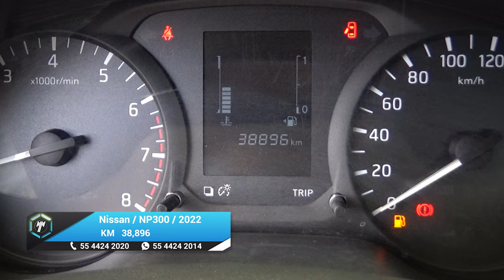Nissan / NP300 / 2022 - 20905